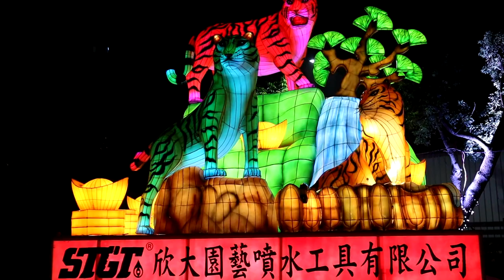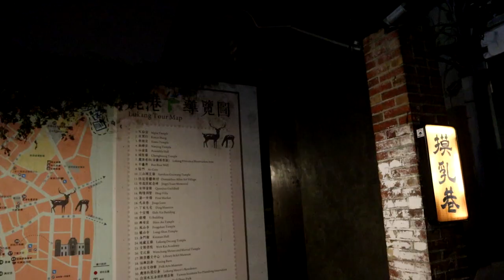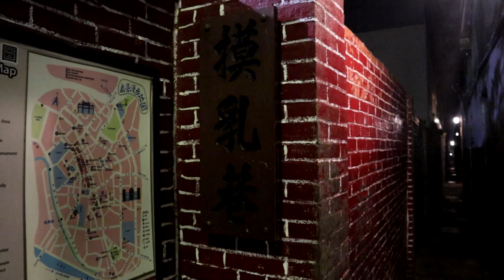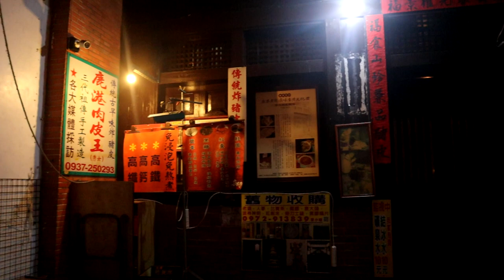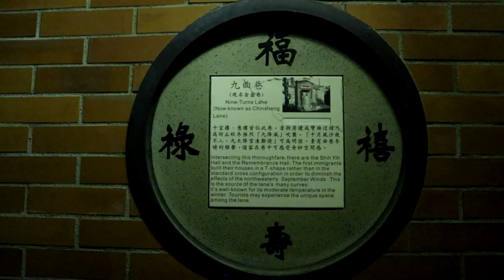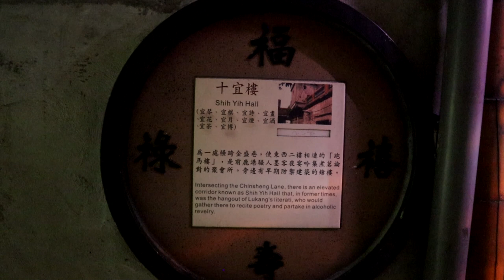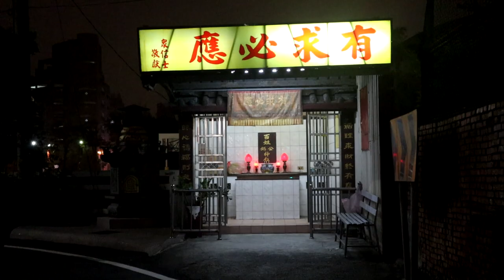夜遊鹿港老街－這氣氛怎麼越來越怪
在鹿港尋找恐怖氛圍是否搞錯了什麼